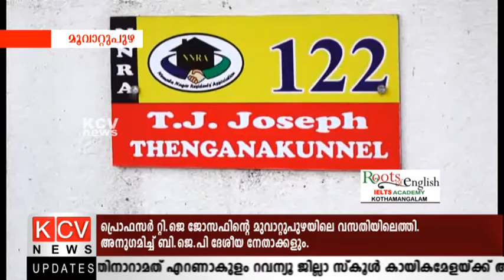Kummanam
കേരളത്തില്‍ ജിഹാദികള്‍ ഉായേെന്ന കോടിയേരിയുടെ ചോദ്യത്തിനുളള മറുപടിയാണ് കൈപ്പത്തി വെട്ടിമാറ്റപ്പെട്ട പ്രൊഫ.റ്റി.ജെ ജോസഫിന്‍റെ ജീവിതമെന്ന് കുമ്മനം രാജശേഖരന്‍